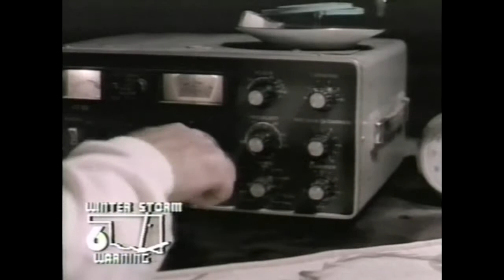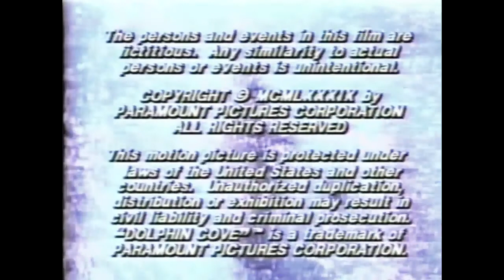Dolphin Cove ep 7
Episode 7 of the 1989 TV series "Dolphin Cove" starring Frank Converse, Trey Ames and Karron Graves.